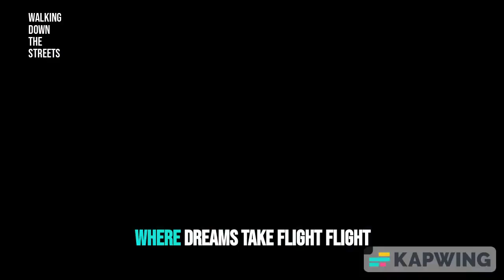Walking Down The Streets Celebrity of Stars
[Verse]
Walkin' down the streets, in the city lights
Concrete jungle, where dreams take flight (flight)
Witness to the hustle, the grind on display
Every corner tells a story, in its own way
Streets talkin', secrets written in graffiti

[Chorus]
This is the architecture of dreams (dreams)
Where hope collides with despair, it seems (seems)
From the projects to the penthouses high (high)
Rap song streets, where legends defy
(They're) built by the struggle, demolished by schemes (schemes)

This song is inspired by current streets 2023 in USA views.